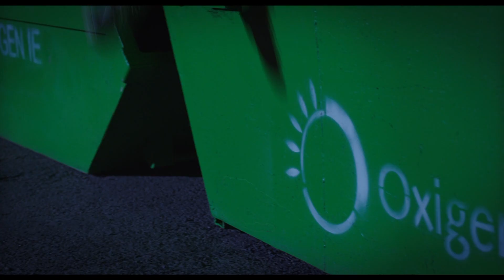Conor Armstrong Sanfey Director Showreel